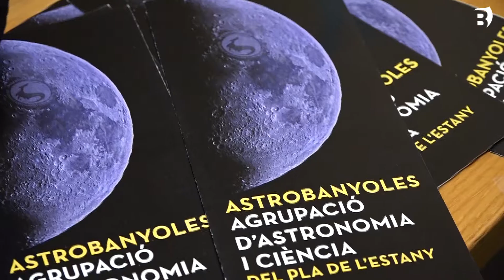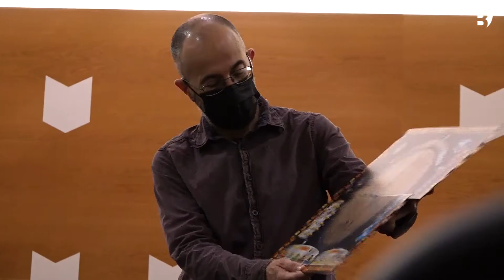Una quinzena de joves participen al tercer Taller d'Astronomia d'Astrobanyoles